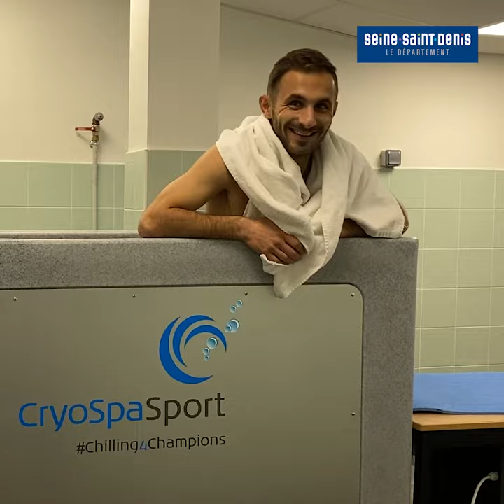Le Red Star dévoile son nouveau centre d'entraînement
Depuis cet été, les joueurs s'entraînent dans un centre flambant neuf au parc départemental des sports de Marville. Le club emblématique de Saint-Ouen, qui par le passé avait dû s’exiler ailleurs, renoue avec ses bases locales. Un recentrage qui est le fruit de l’action du club, mais aussi de la volonté de nombreux acteurs politiques, parmi lesquels le Département. Visite guidée avec le joueur Stéphane Sparagna, comme si vous y étiez !